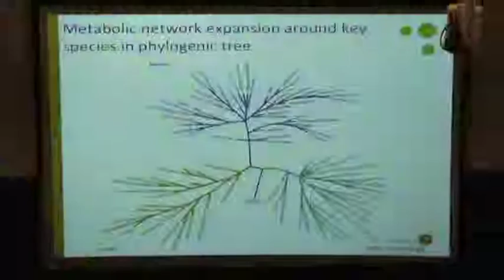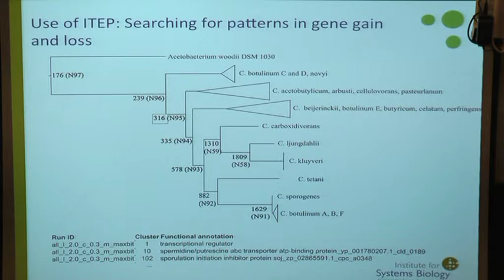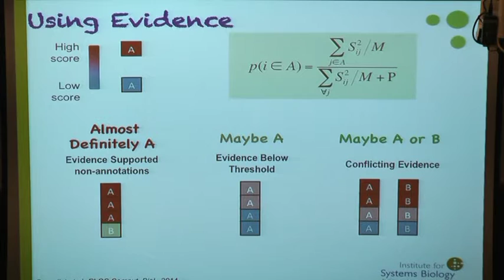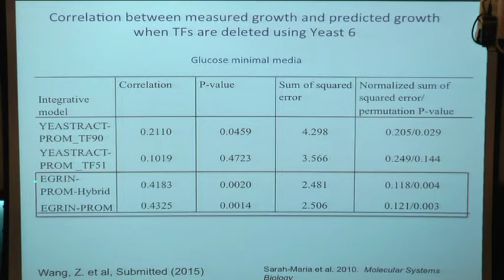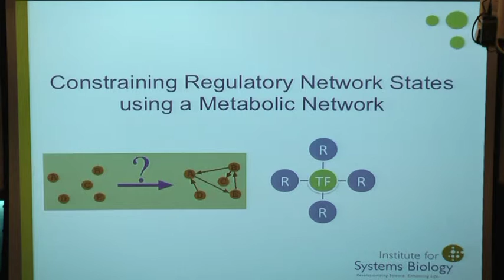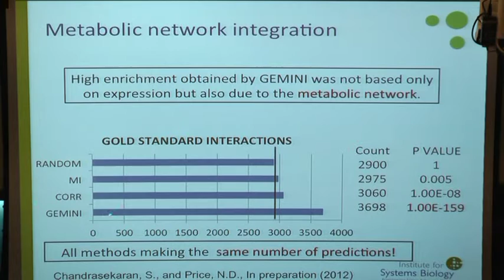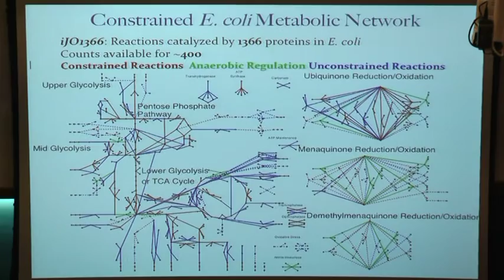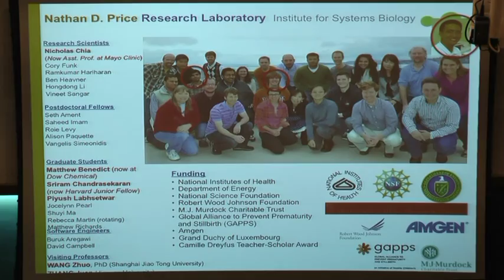Modeling of metabolism and its regulation by Nathan Price (Part 3)